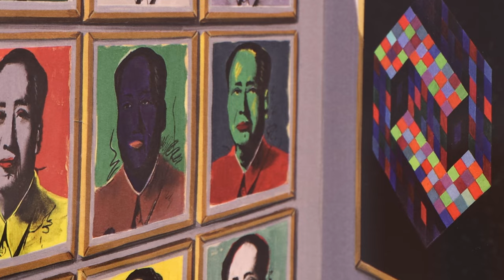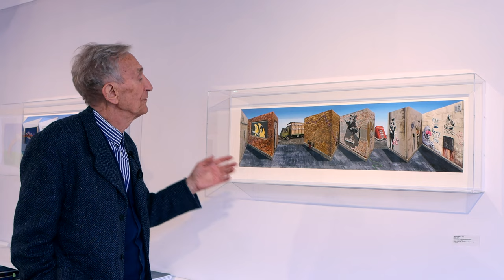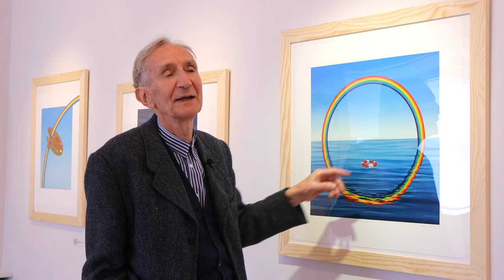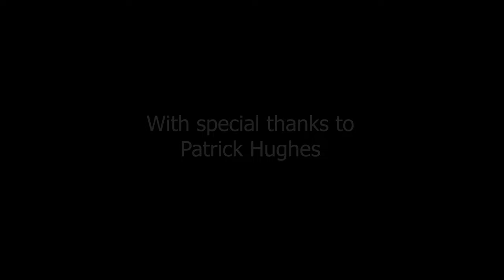Exhibition video with artist Patrick Hughes at Zuleika Gallery, April 2021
Patrick Hughes - Exhibition of Multiples and Prints, a short video of artist Patrick Hughes discussing his body of work.

Zuleika Gallery is proud to present an exhibition of multiples and prints by renowned British contemporary artist, Patrick Hughes (b. 1939) including a brand new multiple, Banksi, and a new print, Love both created in 2021. The exhibition is presented physically at Zuleika Gallery, London from 26 April - 14 May.

Film by Guy Oliver for Zuleika Gallery.